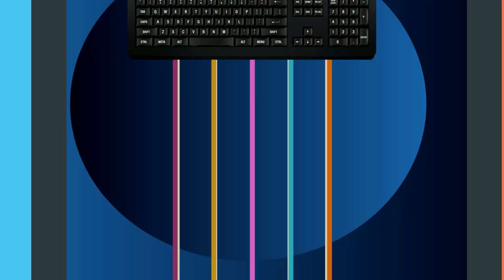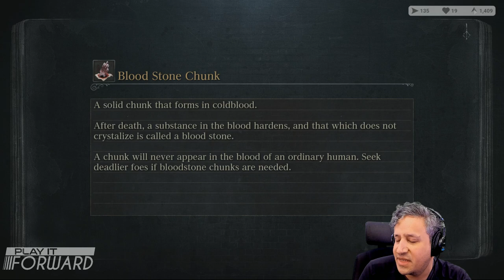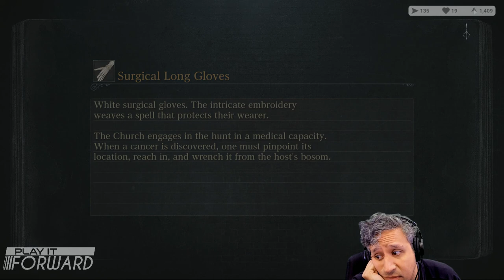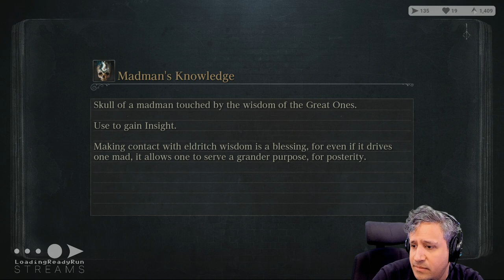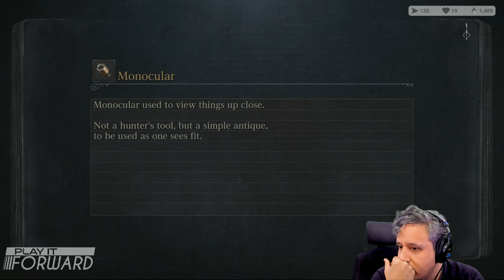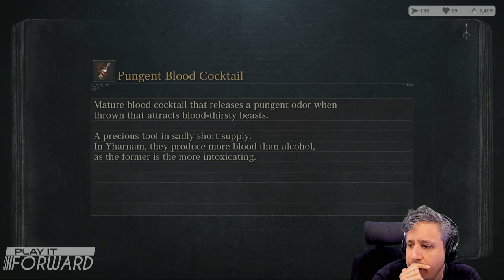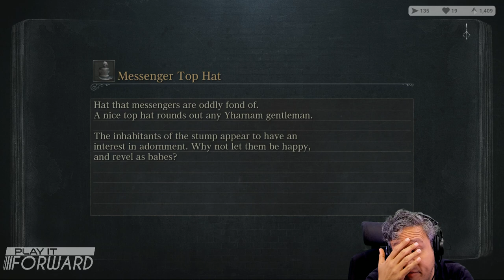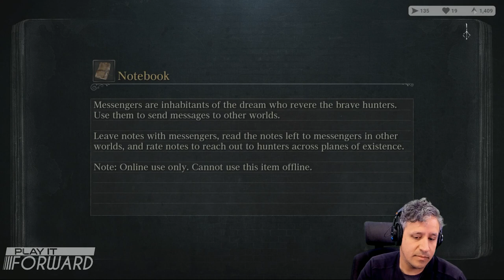Bloodborne Ep16 || Play it Forward